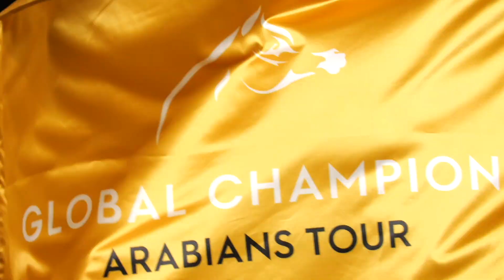GCAT 2024 - The Opening Ceremony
During the opening ceremony of the World Arabian Horse Championship, the Global Champions Arabians Tour was officially launched. What is certain is that the Global Champions Arabians Tour will have a huge impact on the Arabian horse community around the world.⁣
🇶🇦 D O H A - Qatar⁣
🇦🇪 A B U D H A B I - United Arab Emirates⁣
🇴🇲 M U S C A T - Oman⁣
🇫🇷 C A N N E S - France⁣
🇳🇱 V A L K E N S W A A R D - The Netherlands⁣
🇮🇹 R O M E - Italy⁣
🇫🇷 P A R I S - France⁣